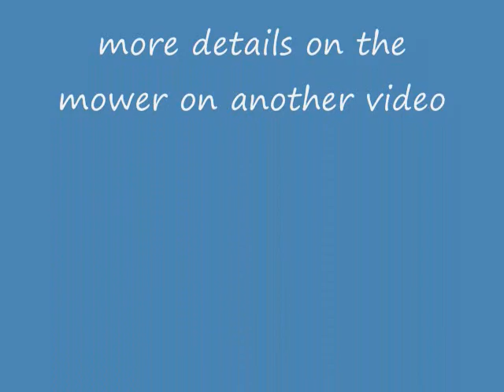murray 14hp mower start and ride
Just a video I made after watching redneckrickem's videos. I'll make a more detailed video later on.